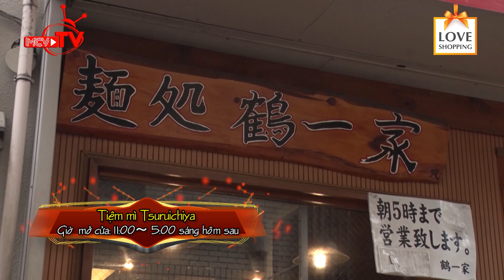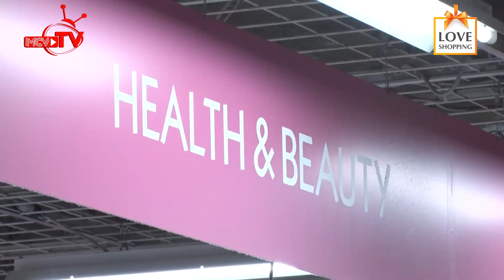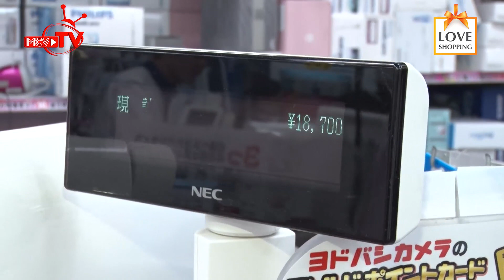Nhìn lại hành trình tu nghiệp ở Nhật Bản của đôi CHÂN PHA LÊ của làng sân cỏ Việt cầu thủ Tuấn Anh